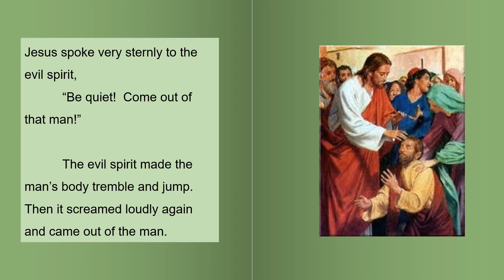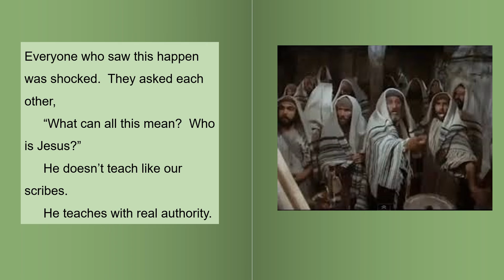Joy of the Gospel for January 31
Gospel Reading from Children's Lectionary for January 31